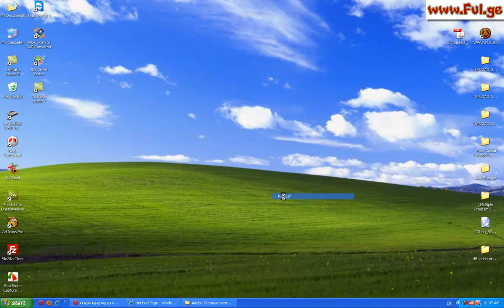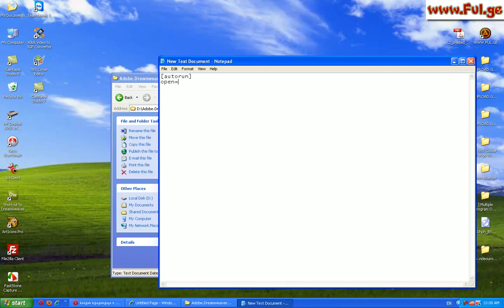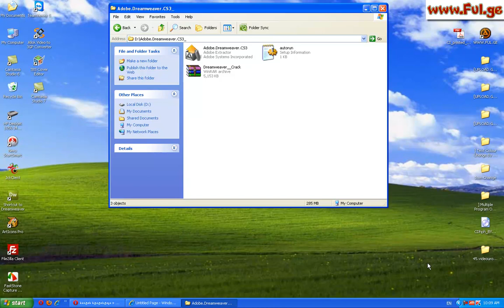სწრაფი ჩატვირთვა დისკიდან